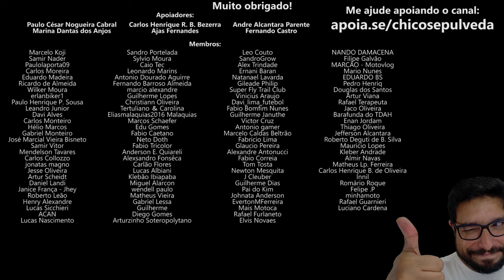Vital e sua moto deram XABU - Yamaha Brasil e sua falta de criatividade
🔹Seja membro deste canal:
🔹Faça uma doação em Bitcoin ou Ethereum:
BTC: bc1ql5esj3ctne5gv9mqg54j4gsns280fpu3jfxqjm
ETH: 0x16be8dc1D7f74c1CB2AA2e02089EA5f5fd168bc3